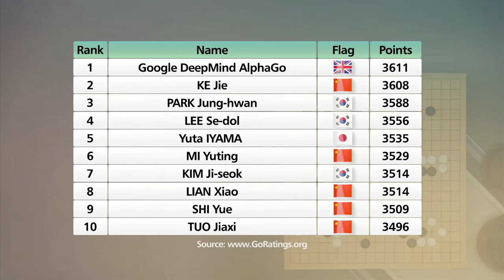AlphaGo becomes number 1 Go player in the world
알파고, 바둑 세계 1위 등극…中 커제는 연패로 2위
After defeating some of the best players, including Korean grandmaster Lee Se-dol, Google's artificial intelligence program AlphaGo is now the world's best Go or Baduk player.
Kim Jung-soo updates us on the rankings released by a website that keeps track of the creme de la creme of the Go world.
Google Deepmind's artificial intelligence program AlphaGo has claimed the number-one spot in a list released by rankings-website GoRatings, becoming the first non-human player to achieve the feat.
The spot was previously owned by Chinese Go Player Ke Jie.
The 19-year old dropped down to second place after losing two consecutive matches to ninth ranking Shi Yue on July 16 and Tang Weixing, who currently sits at spot 22, on July 17.

The two losses cut down Ke Jie's total points to 3,608, thereby pushing AlphaGo up to first place.
AlphaGo has retained the same 3,611 points ever since its widely-publicized match-series against Korean Go phenom Lee Se-dol back in March.

As of now, AlphaGo's official record stands at 8 wins and 1 loss.
GoRatings only included AlphaGo on its rankings beginning March 13, when the program lost for the first time against Lee, as its official ranking algorithm does not recognize players who have not recorded a proper loss.
As of Tuesday, Korean player Park Jung-hwan sits at number three on the list, followed by Lee Se-dol at fourth and Japanese player Iyama Yuta at fifth.
The list is heavily dominated by Korean and Chinese players.
Initial rumors of a possible match between Ke Jie and AlphaGo surfaced right after its victory against Lee, but the program's lead developer Demis Hassabis has denied such claims.
Ke Jie had previously climbed to number-one after defeating Lee back in January.
But with the Chinese Go Association saying in April that it is interested in promoting the match-up, spectators could expect another epic human versus machine Go match by the end of this year.